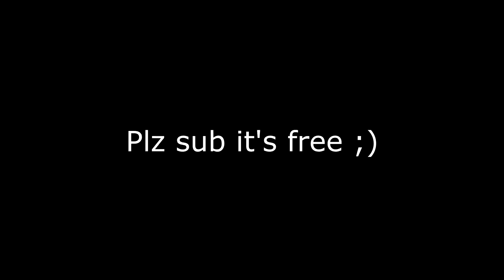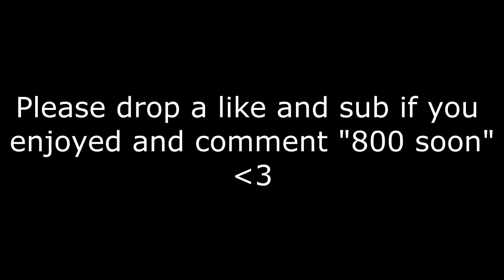The next FASTEST Fortnite editor (INSANE SPEED)